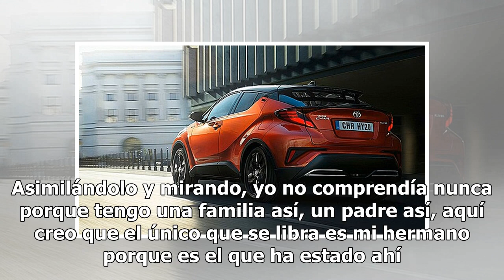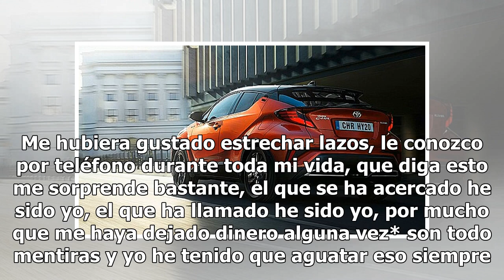Alexis Ledgard ataca a Bigote: "Me he librado del tipo de padre que no me gustaría tener"